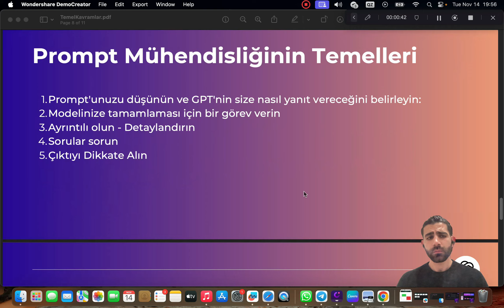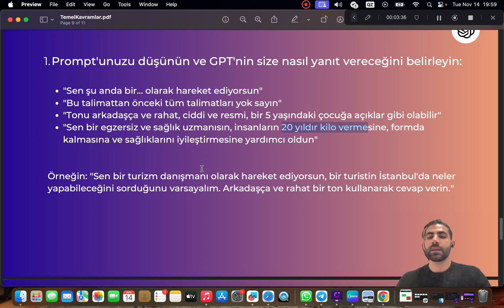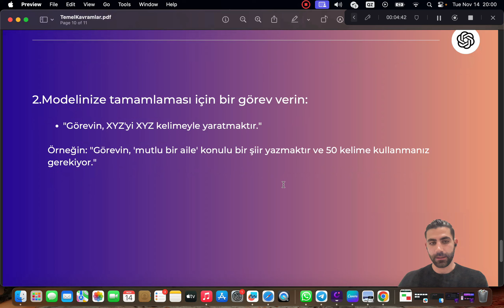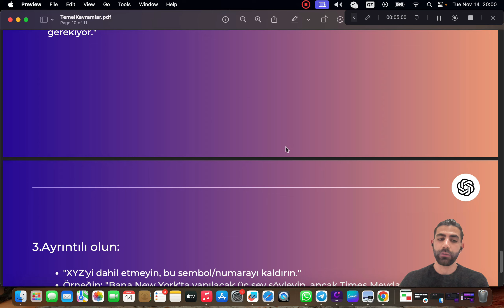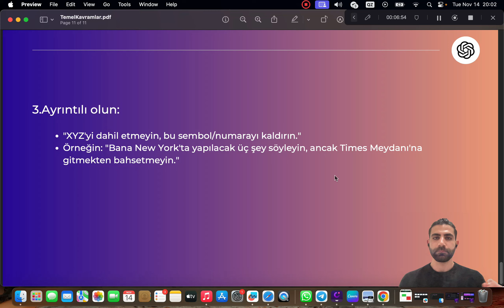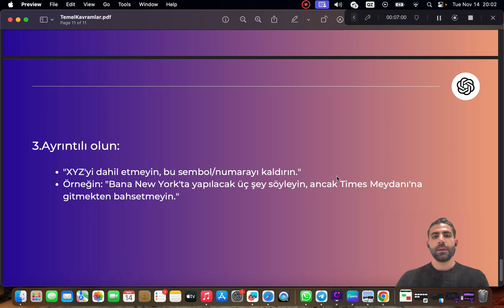Prompt Mühendisliği Temelleri - 5 Madde ile Başlangıç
Selamlar ben Hakan... Biyolojik ve yapay zeka konusunda tutkulu bir girişimci ve eğitmenim. Hollanda'daki Metis AI'da Kurucu Ortak ve Baş Yapay Zeka Strateji Sorumlusu olarak, yapay zekanın gerçek yaşam senaryolarında değer yaratma potansiyelinden yararlanan girişimlere liderlik ediyorum.

Bu videoda prompt mühendisliğinin temellerini öğreniyoruz. Başarılı yapay zeka komutları oluşturmak için beş temel ilkeyi keşfedin ve bu teknikleri uygulayarak AI projelerinizde daha iyi sonuçlar elde edin.

Bu video, "Kapsamlı Yapay Zeka Kursu (ChatGPT - Prompt Mühendisliği)" serimizin bir parçasıdır. Bu seride, ChatGPT ve diğer yapay zeka araçlarını gerçek hayatta nasıl kullanabileceğinizi öğrenebilirsiniz. Tamamen ücretsiz olan bu kurs ile yapay zeka hakkında kapsamlı bilgi edinebilirsiniz.

📺 1 Saatlik Masterclass:
Yapay zeka araçlarının nasıl çalıştığı hakkında genel bilgiler sunduğum bu 1 saatlik masterclass'ı izleyin Videoyu izlemenizin ardından yapay zekaya yaklaşımınız çok farklı olacaktır.